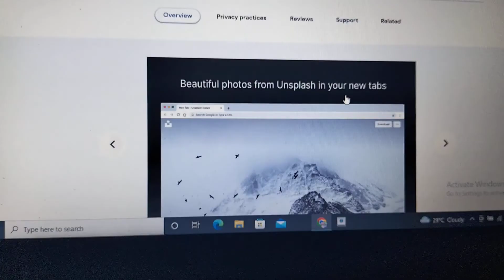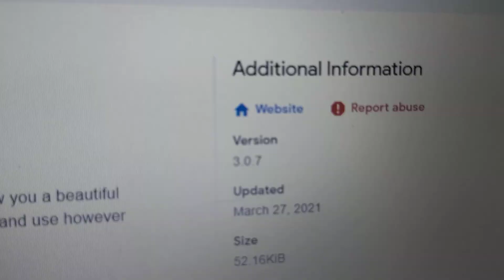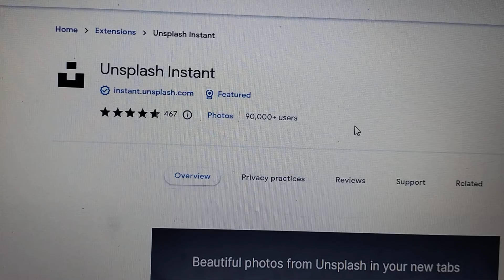Unsplash instant google chrome extension review